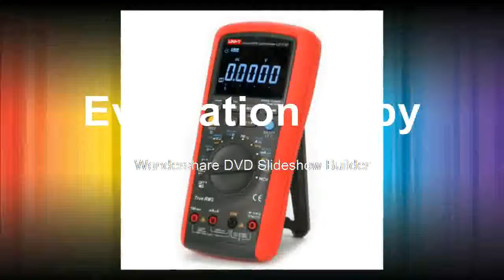affortable Multimeters Admittance 60K Counts Resistance Tester Original Measure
Product On Aliexpress

Brand Name:UNI-TOperating Temperature:-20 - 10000 ℃Measuring Resistance Range:600/6K/60K/600K/6M/60M OhmMeasuring Inductance Range:N/AModel Number:UT171BDC Current:600uA/6000uA/60mA/600mA/6A/10ADIY Supplies:ElectricalAC Voltage:600mV/6V/60V/600V/750VAC Current:600uA/6000uA/60mA/600mA/6A/10AMeasuring Capacitance Range:6nF/60nF/600nF/6uF/60uF/600uF/6mF/60mF